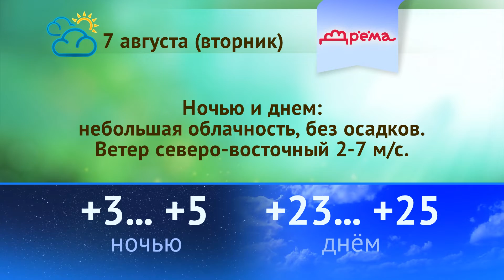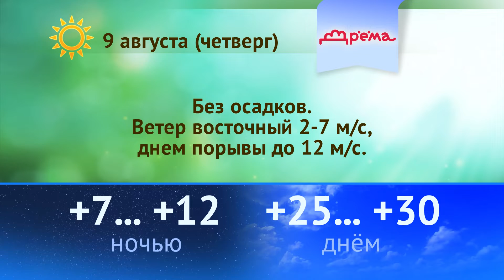Погода на 7, 8, 9 августа